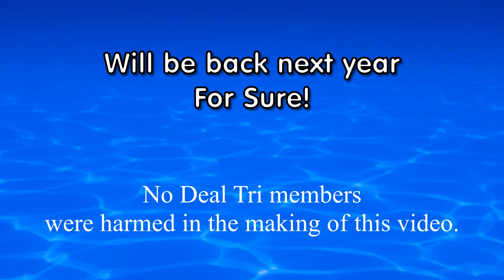Gravelines triathlon with Deal tri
Sprint and Half Ironman Gravelines 2012